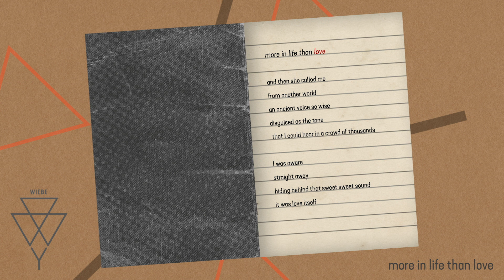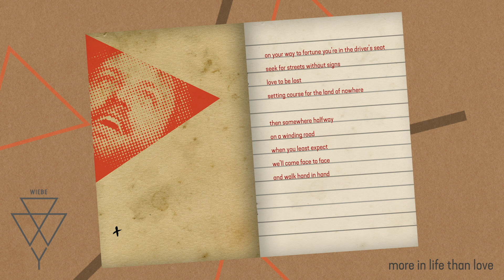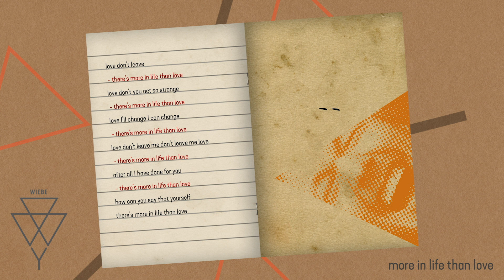WIEBE - More in life than love (Lyric video)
Wiebe Kaspers: lead and backing vocals, piano
Florian den Hollander: bass, moog, backing vocals
Daan Slagter: drums, backing vocals

Album: Y
Artwork: Peter Boersma
Lyrics: Wiebe Kaspers
Mixing: Nico Outhuijse, Studio The Grien Room
Mastering: Darius van Helfteren, Amsterdam Mastering